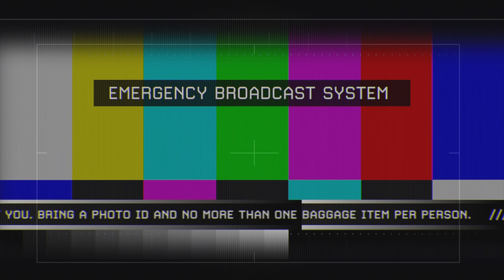Call of Duty: Modern Warfare 2 remastered PS4 part 4.*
Call of Duty: Modern Warfare 2 remastered PS4 walkthrough part 4.

Let me know in the comment section which game you would like me to play and upload next and if I have it in my collection then I might upload it.